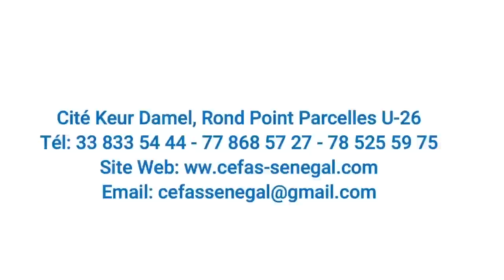Kooru Niankou 2023- Episode 04